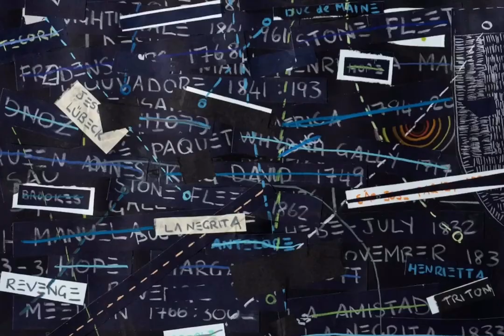In the workshop with Pebofatso Mokoena | Process of Collaboration for Internal Probes - 2020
Behind the scenes with young artist, painter and printmaker Pebofatso Mokoena as he collaborates on his 2020 body of work titled Internal Probes. This work was showcased on his first solo exhibition at the David Krut Projects spaces in Johannesburg, South Africa.

Find out more about this exhibition on the David Krut

In this clip, Mokoena elaborates on the process of collaboration with Master Printmaker Jillian Ross and Roxy Kaczmarek of the David Krut Workshop. Mokoena explores themes around public transport and the ways in which organisational strategies reveal insights into our national and international consciousness.

To view available artworks by Mokoena, take a look at his artist